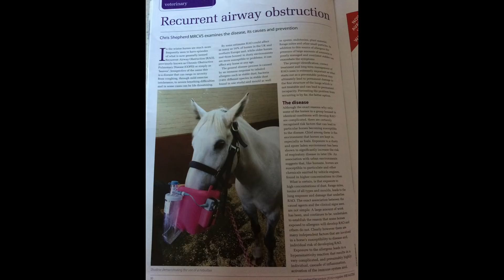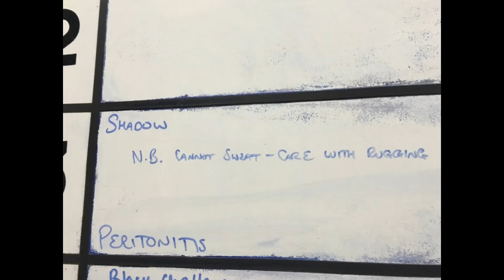A VERY sick pony | Shadow the Unicorn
This was a real toughie to make but it might answer some of my viewers questions.  Hope you can see what a special little unicorn he was.

A massive thank you to all of my amazing sponsors who offer me so much support:

My name is Lily and this is my channel so I guess you are wondering why it's called 'Shadow The Unicorn'.  Well -  Shadow was in fact a unicorn, we very sadly lost Shadow in September 2018 however he is fondly remembered in all my vlogs and videos.

I love to make videos about horsey stuff and make them fun.  I vlog about all sorts - horse care, videos of me riding, dressage tests and even mucking out!  You will of course meet my horses, Perry the biggest on the yard, Diamond who is the only mare, Foxy who thinks he is a Dressage diva, Wally the first Miniature we had and of course Parsnip the smallest recruit who is a cheeky little 32" chap .  Of course there is lots about me too as I aspire to be a Dressage rider💕

Meet Team Unicorn:
Perry is Black, aged 6 and a 16.1hh Hannovarian Gelding
Diamond is Dark Bay, aged 12 and a 15.2hh Oldenburg Mare
Foxy  is Bay, aged 10, and a 15.1hh British Riding Pony Gelding
Wally is Silver Dapple, aged 2 and is an 8hh American Miniature Horse
Parsnip is Black, aged 2 and is a 32" American Miniature Horse
(there are other pony team members that we have loved and lost along the way it has been a very very tough journey❤️)

If you are a business that would like to sponsor me or would like to send me some of your products which I will happily review for you please contact me via my instagram account @shadow_theunicorn or find me on Facebook @shadowtheunicorn

Thank you so much for supporting my channel it means so much to me.

Lily xx